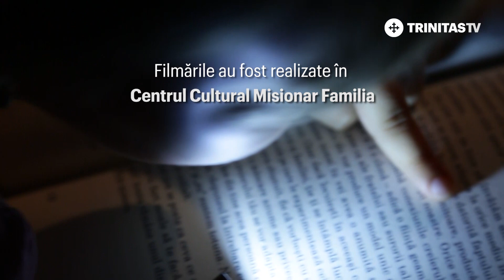Inima mamei bucuriapoveștilor (09 03 2023)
De dragul copilului său, mama și-ar da și viața. Nimic pe lume nu-i mai de preț ca glasul cristalin de copil. Și inima de i-ai cere mamei, ar da-o din iubire pentru pruncul său. Într-o zi în care sărbătorim femeia, vă dăruim o poveste de iubire! Urmăriți BucuriaPoveștilor cu Adriana Ene.